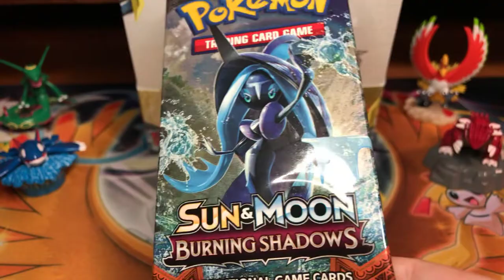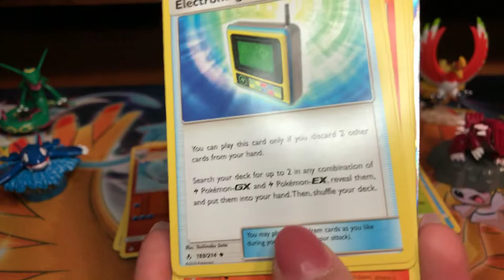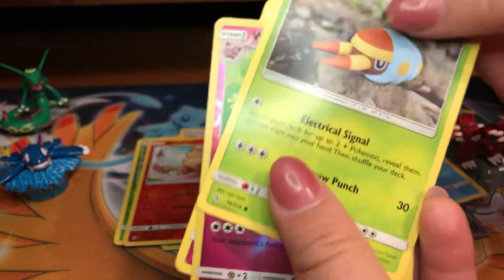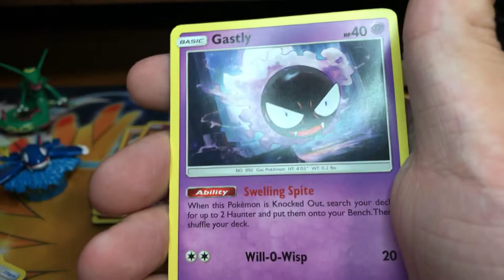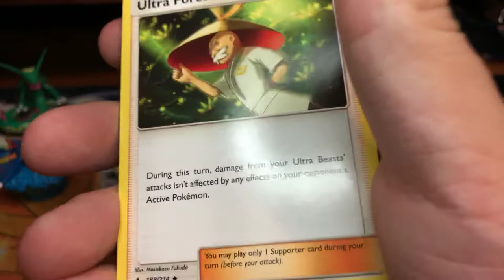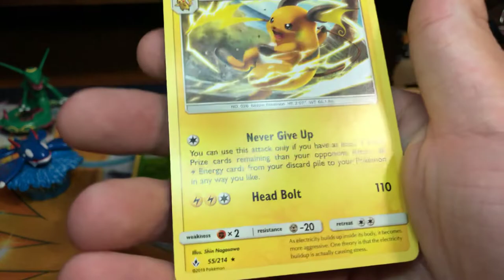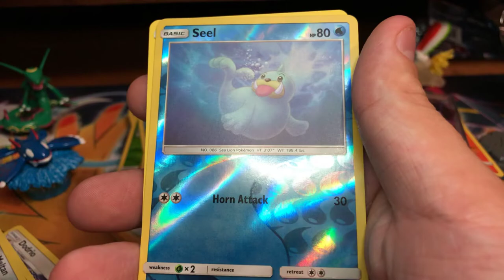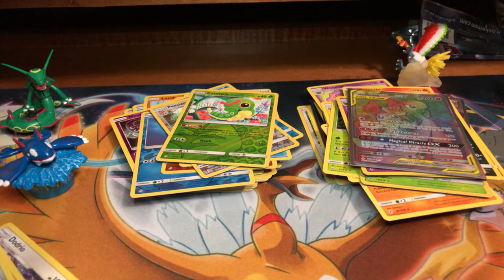UNBROKEN BONDS BOOSTER BOX! ULTRA RARE PULLS AND A SURPRISE SECRET RARE PULL!